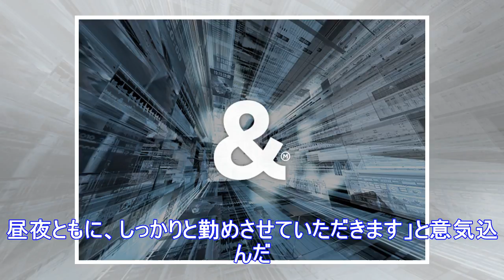中村芝翫「幸せ」史上初親子４人襲名披露へワクワク